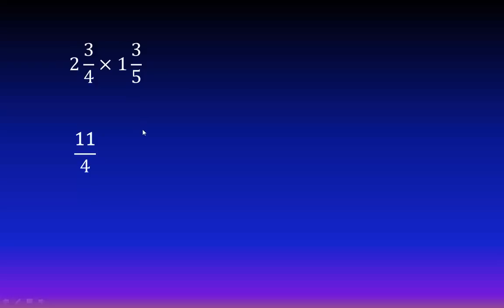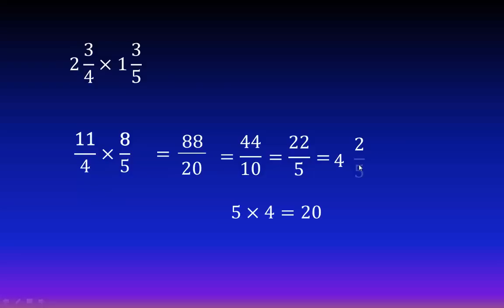Multiplicación de fracciones mixtas (Producto) (Ejemplo 1)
En este video veremos cómo realizar la multiplicación (o producto) de fracciones mixtas.